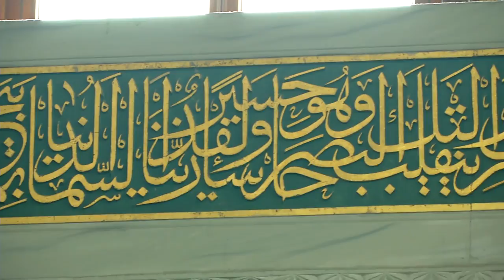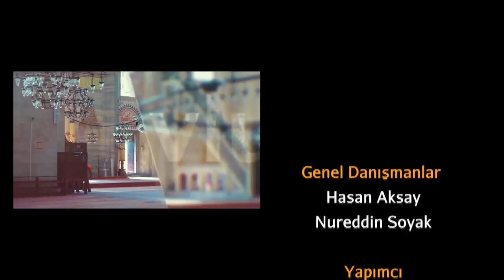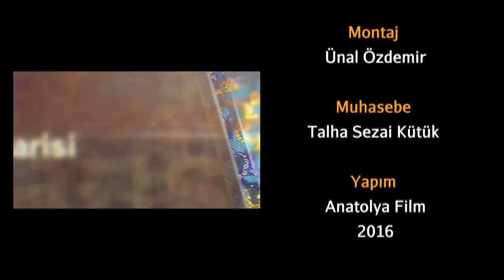Mosquée Pertevniyal Valide Sultan ✨ Ép 2 🕌 ☪🌙 D'Istanbul Mosquées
La mosquée Pertevniyal Valide Sultan est une mosquée construite sous le règne du sultan Abdülaziz et située dans le quartier d'Aksaray, district de Fatih, à Istanbul en Turquie.

Le nom vient de la sultane validé Pertevniyal, quatrième épouse de Mahmoud II et mère du sultan Abdülaziz.

Adresse: İskenderpaşa Mahallesi, Atatürk Blv. No: 3, 34091 Fatih / Istanbul
Ouvert en 1871
Styles architecturaux: architecture gothique, architecture de la Renaissance, architecture islamique, architecture ottomane

Vous pouvez nous soutenir en appuyant sur le bouton j'aime 👍 des vidéos en les partageant sur votre page. Je vous remercie.

😎 Il y a d'autres vidéos sur notre chaîne qui vont vous intéresser. S'il vous plaît jeter un oeil. 👇